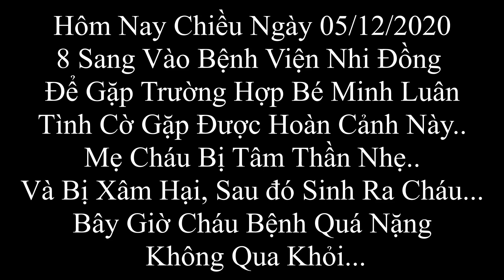Xe 0đ #6 | Quá Đau Lòng, Tâm Thần, Bị Dụ, Sinh Ra Đứa Con Mà Củng Không Qua Khỏi Quá Nhiều Căn Bệnh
261 đường tên lửa phường bình trị đông B, quận bình tân, Tphcm
Tên người nhận:
Hãy Nhắn Tin Cho Chúng Tôi Nhé🙏